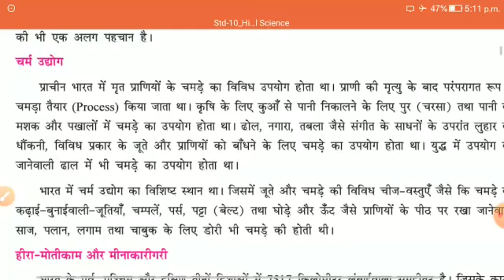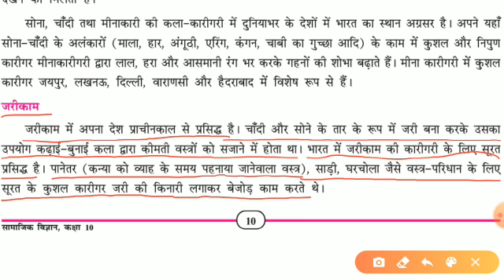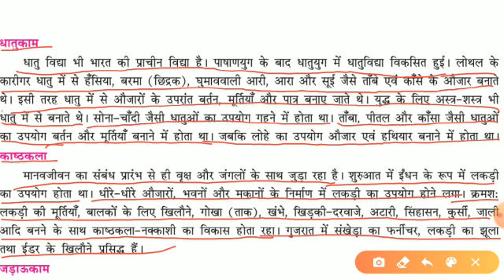h m std 10 sub s s lesson 2 video 6